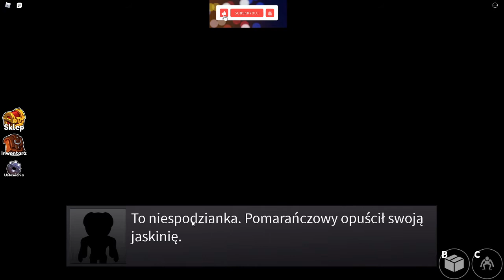Roblox┃Rainbow Friends┃Goni nas niebieski glutek :)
★Gra: Rainbow Friends ★
★Twórca: Fragment Games ★